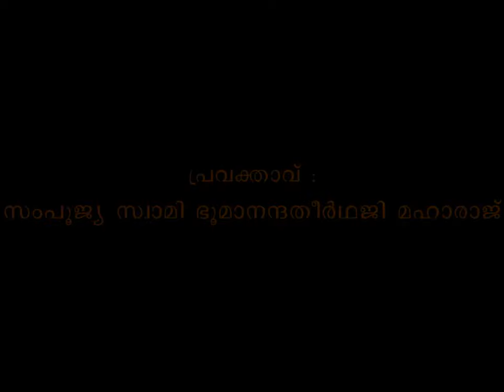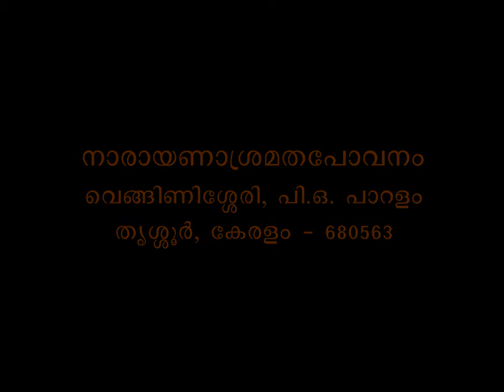Muktisudhakaram Bhagavadgeeta Part 242 Swami Bhoomananda Tirtha